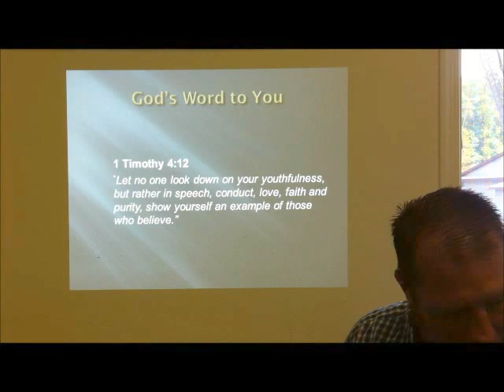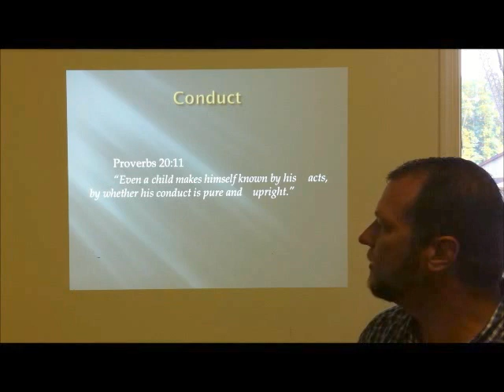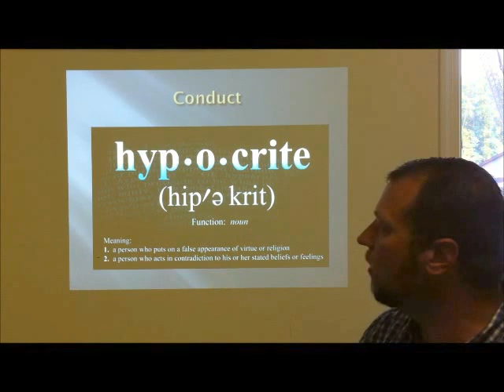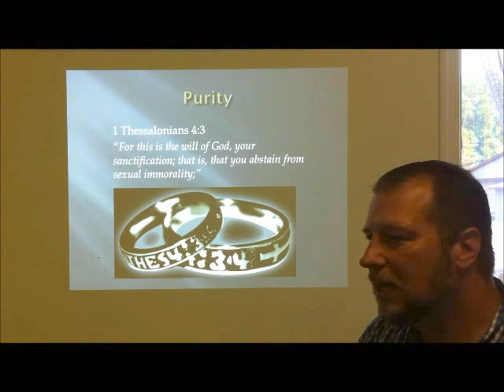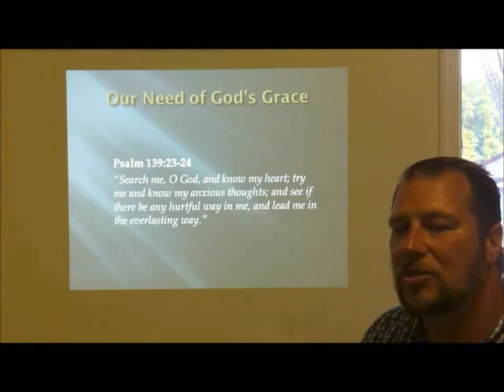Gary Knapp Delmarva Christian High School Bible Lesson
Pastor Gary Knapp's video for Delmarva Christian High School